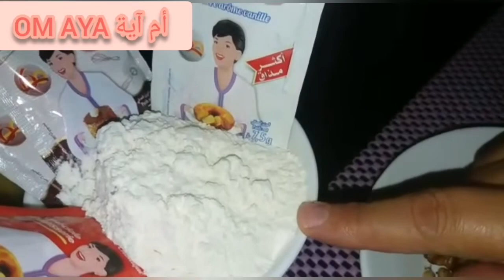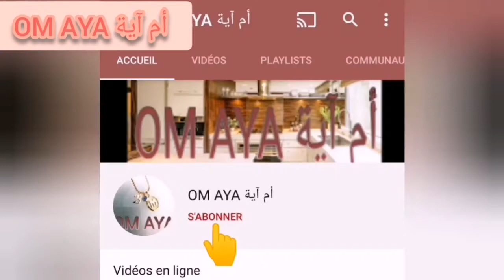كيك رائعة بالشكولاط بصوص رائعة و مقادير موجوده في كل مطبخ 🤤❤️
اذا أعجبكم الفيديو فلا تبخلو علي بلايك وإشتراك ❤️🌹